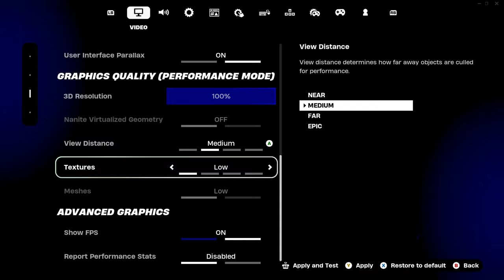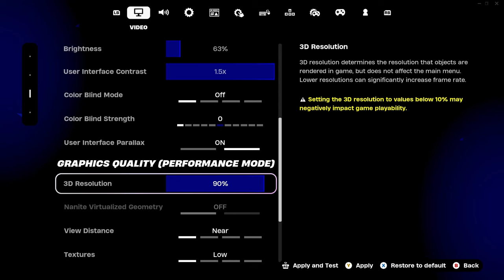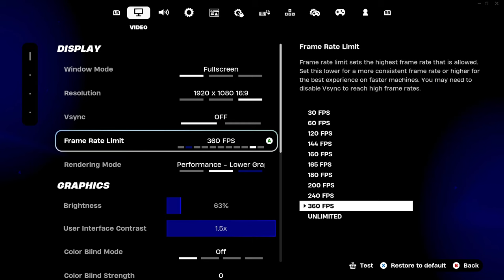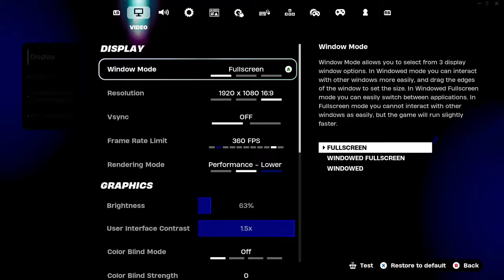203 Elimination Solo Vs Squads Gameplay Wins (Fortnite Chapter 2 Remix)